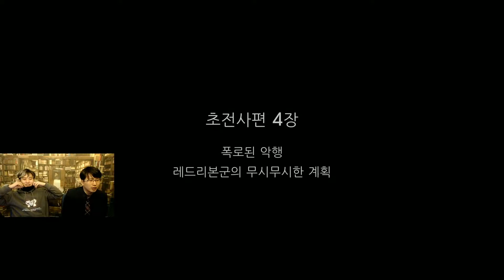드래곤볼 파이터즈 #02 손오공과 악?!을 물리쳐라! 인성의 팔공편 (Dragon Ball FighterZ)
'올해의(HOT)게임'
 스트리머 규규가 오공의 몸속으로?!
무도가들이 모둠 힘을 잃은 상황을 타파하라! 드래곤볼 파이터즈 오공일행편!